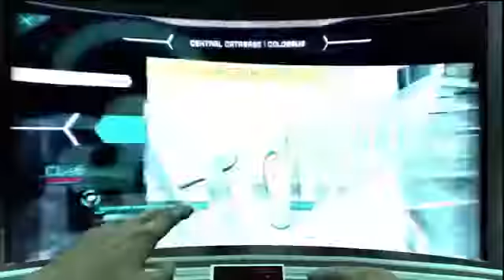Call of Duty Black Ops II Campaign Karma Chloe Lynch Intro Cutscene, HD Gameplay Wii U Footage